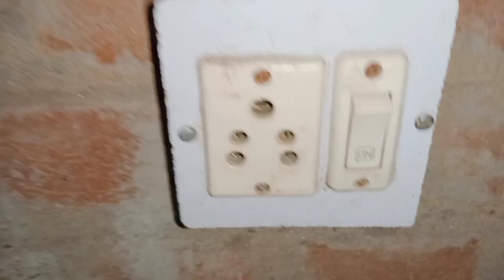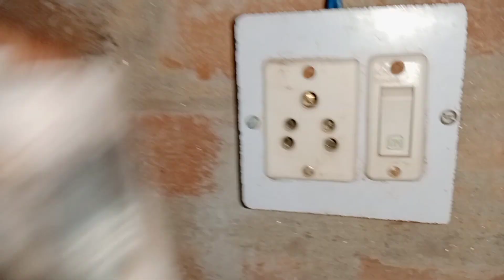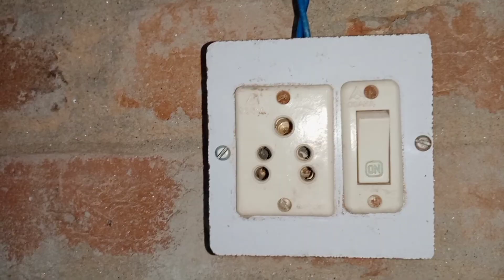Capacitor Check Karne Ka Tarika | How To Check Capacitor | Capacitor Ko Kaise Check Karen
Hello dosto aaj ki video me aap ko ye bataunga ki capacitor ko check kaise kiya jata hai is video me full jaankari milegi